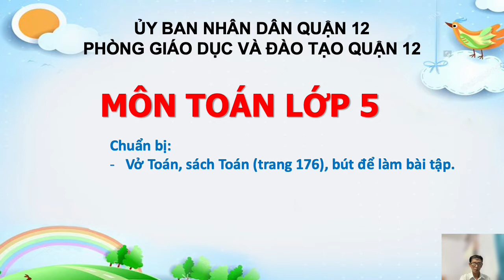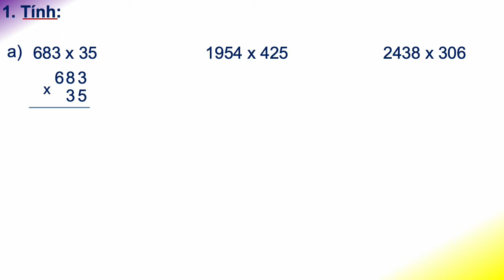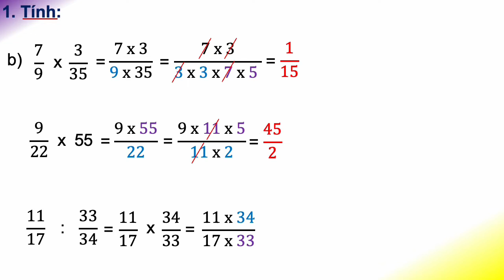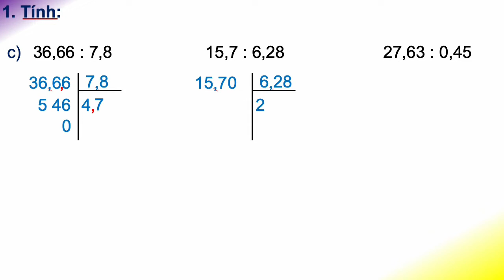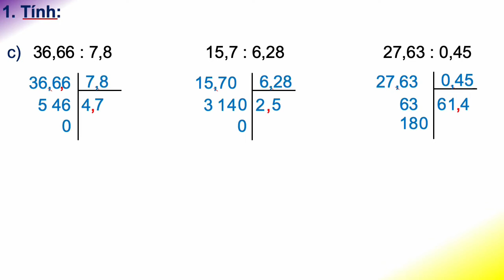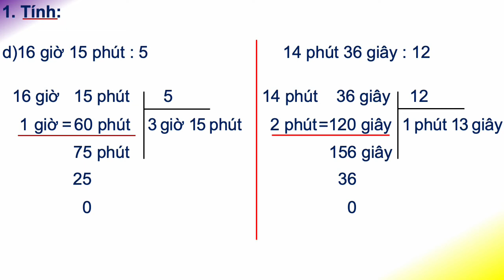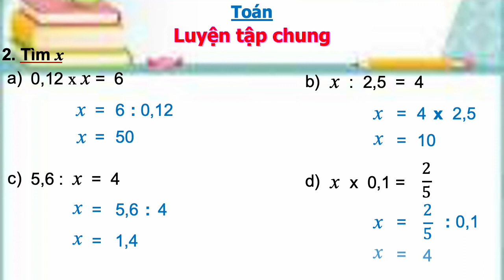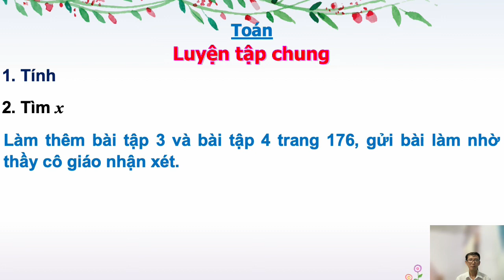TOÁN 5 - LUYỆN TẬP CHUNG - TRANG 176 - TUẦN 34